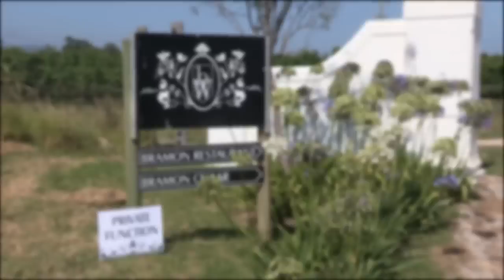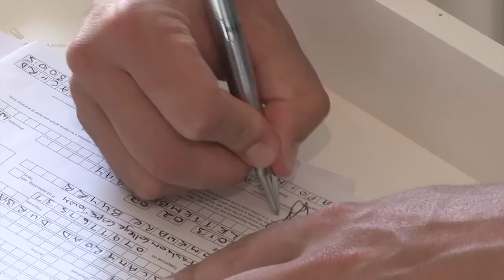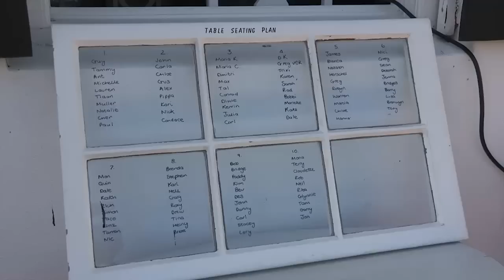Bianca & James - Wedding Short Film.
A wedding with style! Definitely a day to remember! This was the wedding day of Bianca Stannard and James Bracher. It was a beautiful sunny day and Bramon Wine Cellar ensured the perfect setting for this stunning couple. The ceremony took place in the wine cellar and the reception, with a glowing sunset, between the vines in the vineyard. We as A&M Photography and Video Productions were thrilled to be part of this special wedding!